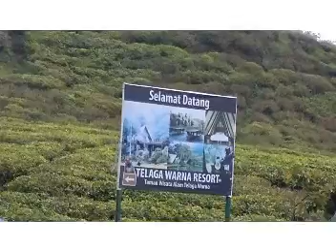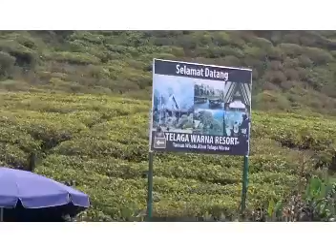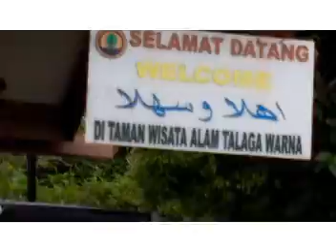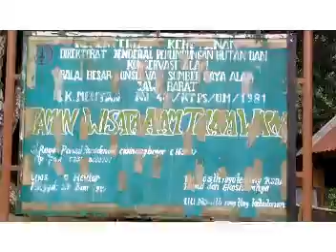WISATA TELAGA WARNA PUNCAK BOGOR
Lokasi wisata ini, berseberangan dengan Restoran Rindu Alam. Kalau dari arah Puncak Pass Cianjur, 20 meter setelah Restoran Rindu Alam, posisi ada di sebelah kanan jalan. Kalau dari arah Bogor ada di kiri jalan, lihat ada plang besar bertuliskan tempat wisata ini (tentunya 20 meter sebelum Restoran Rindu Alam).